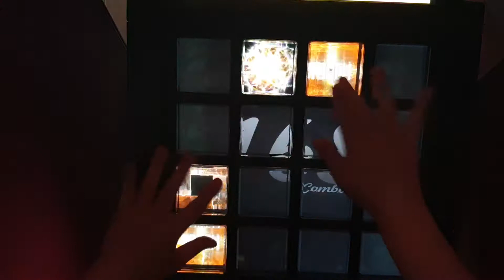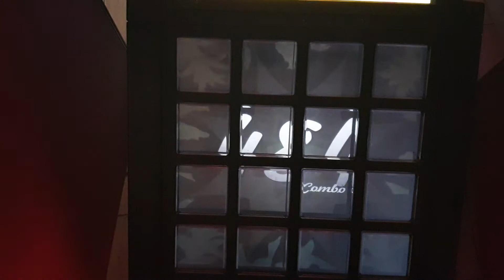[jubeat festo] ETERNAL BLAZE EXT EXC